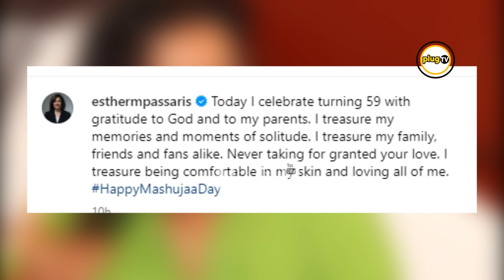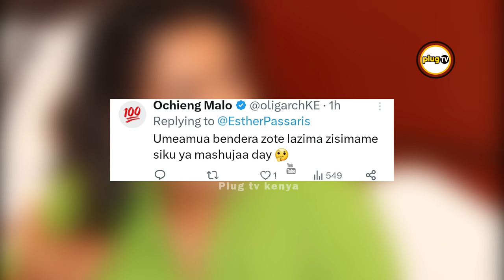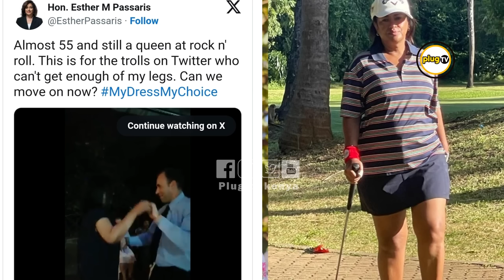Shocking! Esther Passaris Drops Seductive Bombshell on Twitter|Plug Tv Kenya